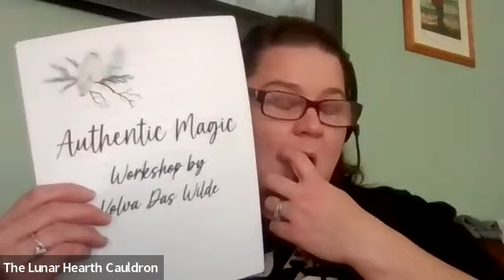Authentic Magic- Being the Witch You are!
Join me to chat about Authentic Magic.
The PDF is available for download in THE LHC STORE

TOYS FOR TOTS will get all PROCEEDS from the Sale PDF